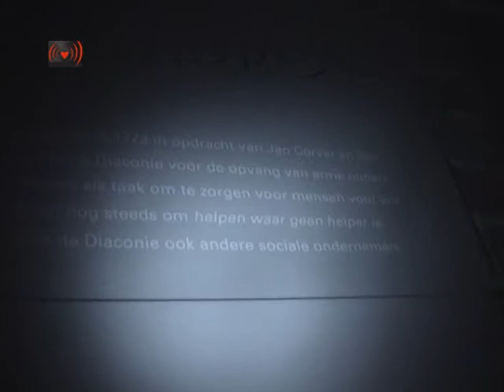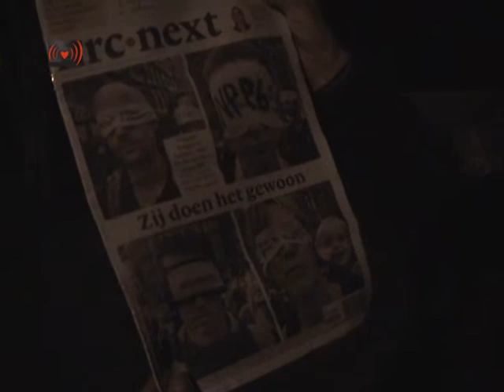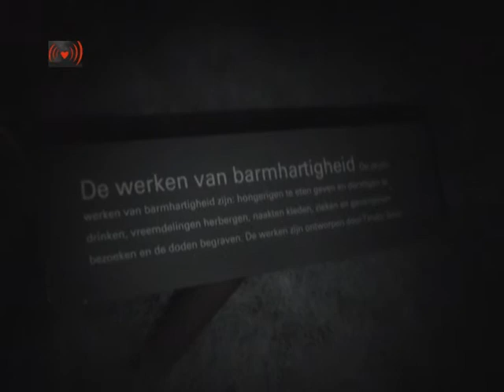Vluchtelingen op straat.Occupy Amstelhoven.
Yesterday night group of activist and refugees on street occupied terrain of protestant church to convince them to be honest to their words and give shelter to them.
De kerk slaapt buiten Zo heeft dokter Co zijn actie gedoopt. Co is de blote voeten dokter
In de tuin vsn het Wereldhuis is dinsdagavond 4 september een zeil vsn 10 x 8 meter gedrapeerd over de 7 beelden die staan voor de 7 werken van barmhartigheid. Hieronder slapen vluchtelingen op straat. De eerste drie komen uit de Hoorn van Afrika en slapen al maanden op straat. Doel van de aktie is om zoveel mogelijk vluchtelingen onder dak te brengen. Voor de winter.
We zijn benieuwd hoe Paul van Oosten, het hoofd van de armenzorg, gaat reageren op de actie in zijn tuin.